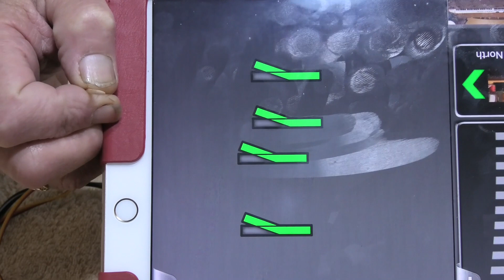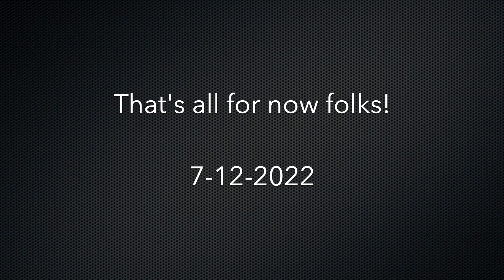Part 2 of building the Lock - configuring the servos. 7-12-2022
Part 2 of building the Lock - configuring the servos for DCC operation.